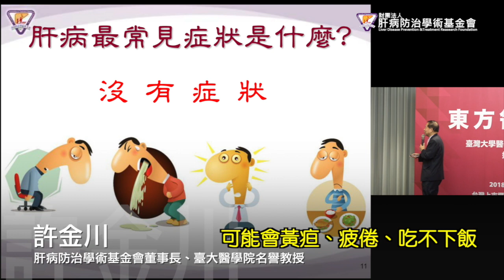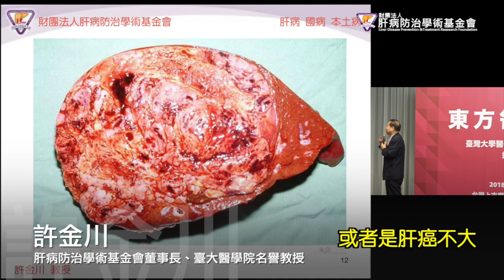肝癌初、中期無症狀 不能憑感覺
肝病最可怕的地方就是在它沒有症狀，因此無法用身體痛不痛來判斷，初、中期幾乎是沒有症狀，一直到末期才會出現黃疸、疲倦、吃不下飯的情形，有病友甚至肝癌大到了十多公分了，就醫才發現自己罹癌，這是因為肝臟本身沒有痛覺神經，只有外面的包膜才有神經，肝癌長到很大頂到神經或者是肝癌剛好長得位置靠近表面，刺激到表面神經才會有感覺。